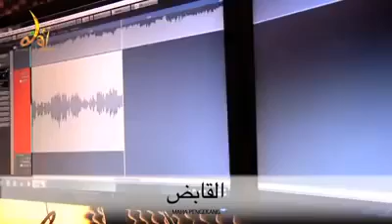Asma Al husna 99 names of Allah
Nasheed : 99 Names of Allah by Malaysian brothers and sisters